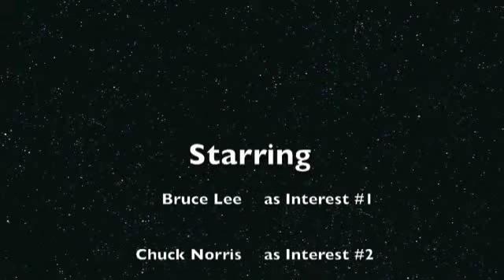Bruce Lee + Chuck Norris (Let's Get It On-edit)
You know you thought it. We did it.

Creative Direction: Melchor Vendiola
The Philomath Groove

Copyrights are not mine. They probably don't even belong to Bruce Lee, Chuck Norris, Marvin Gaye, or R. Kelly.